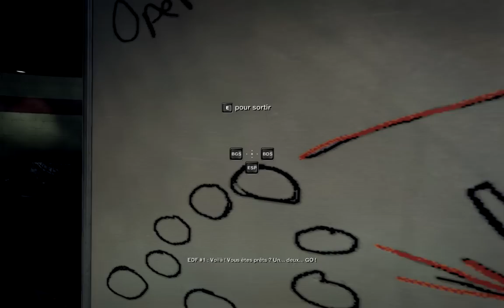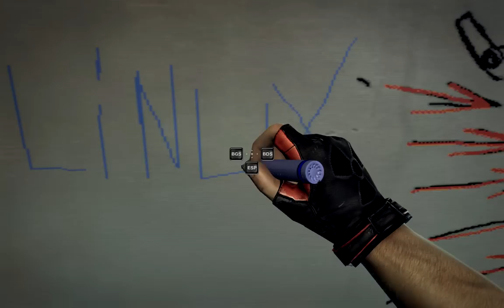Duke Nukem Forever (poor) Linux test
Warning the game have some bug , crash and more , the game is bronze ) need
set strictdrawordering=enabled with winetricks (thx Austin English ) , and tricks for the first room (thx dyna )
Game under Funtoo/Gentoo wine 1.3.22 (i3 3.3 nv470) screencast make with glc .time to play and kickass